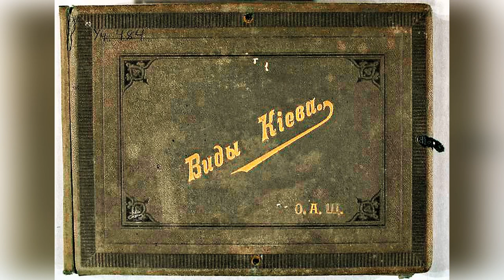Киев, другая история, фотографии 1900-1910 года. Альтернативная история Запретная история.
Редчайший фотоальбом Киева 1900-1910 годов. Это 25 редких фотоснимков сделанных в центре Киева. В оригинале этот альбом называется "Виды Киева".